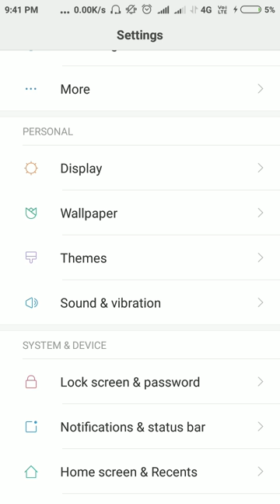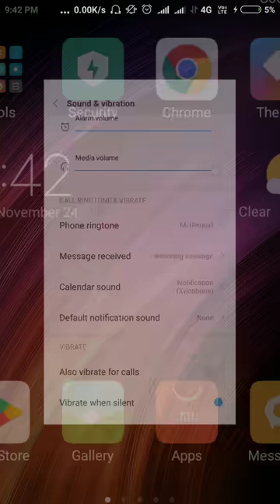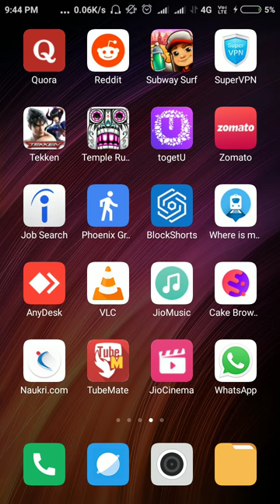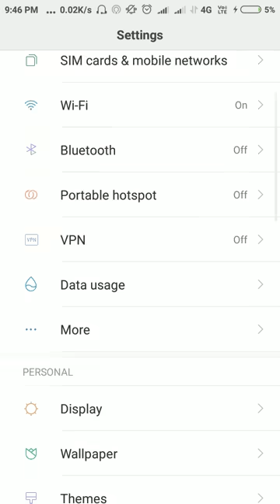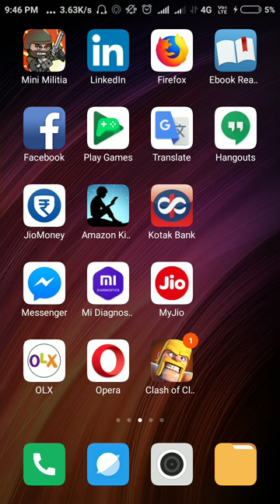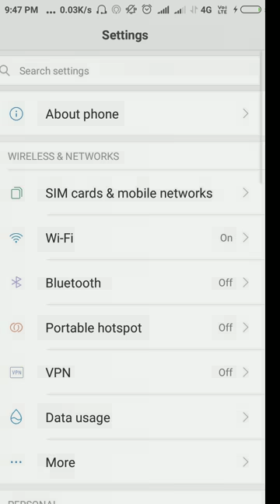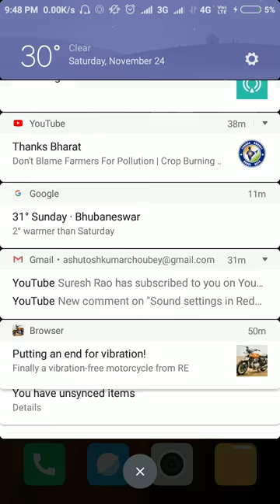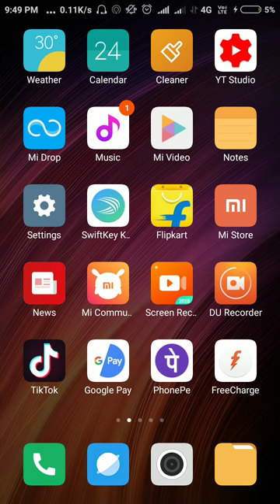Low Sound in Redmi ,mi, note 4 or any android 100 % Solution in hindi